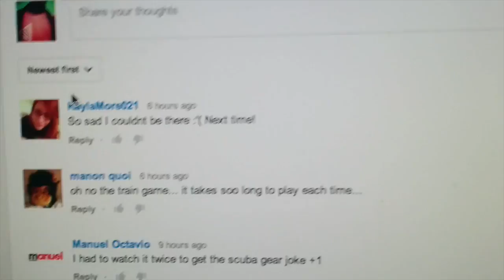I QUIT MY JOB! (Day281)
What?!
Yeah, you read that right!